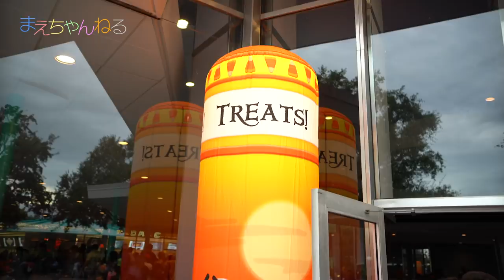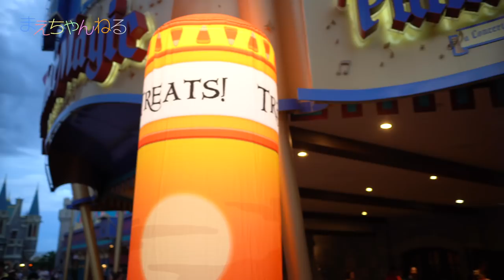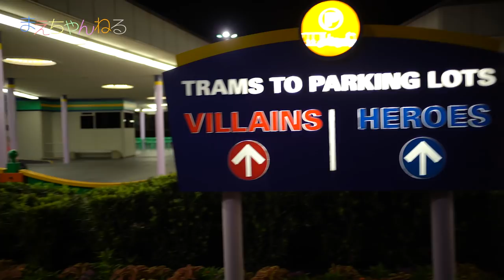本気仮装でハロウィンパーティ with せんももあいしーchさん フロリダさえさなさん ディズニーワールド【旅Vlog】3日目 | まえちゃんねる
アメリカ フロリダ州にあるディズニーワールドのマジックキングダムへ行ってきました^^
今回は「ノット・ソー・スケアリー・ハロウィンパーティ」を楽しんできました。今回は仮装OKということで久々にジャック・ノリロウの登場ですw

そして今回は、せんももあいしーchさんとフロリダさえさなさんと一緒に楽しみました！

▽まえちゃんねる Tシャツ 販売中♪